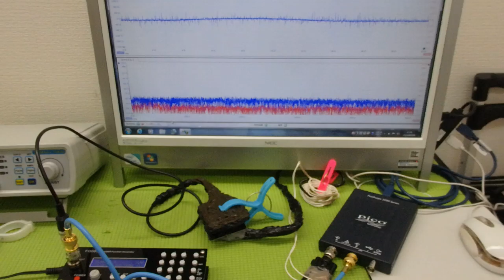表面弾性波の新しい評価方法（超音波技術） ultrasonic-labo